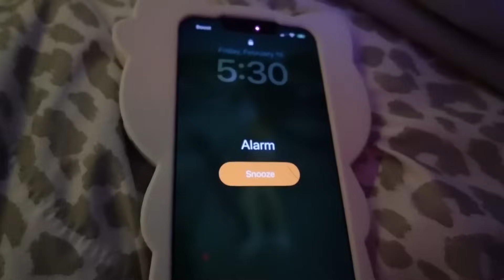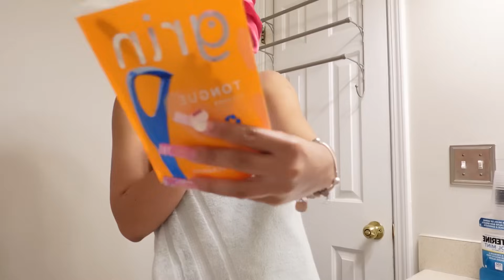MY 5AM REALISTIC HIGHSCHOOL MORNING ROUTINE + GRWM| skincare, ootd, chickfila, school vlog etc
hey my lovesss, hope you enjoyed todays video ♡︎

i love promoting any products!

wanna be friends? dm me @selfmade.eden ♡︎

name? eden
age? 16
where i live? atl
zodiac? gemini
birthday? june 21st
editing soft ware? capcut
what i recorded with? sony zv-1f